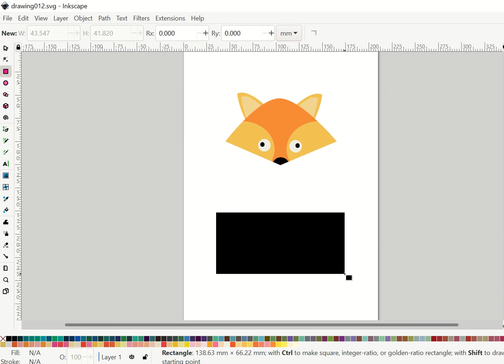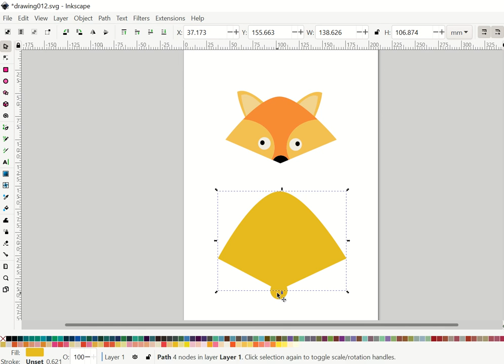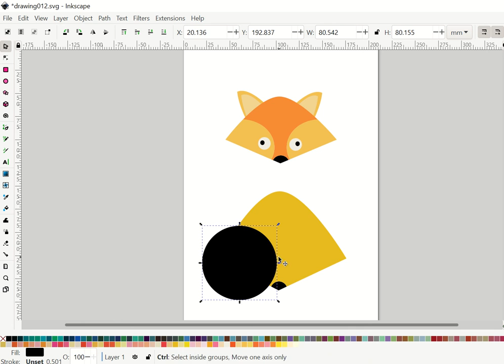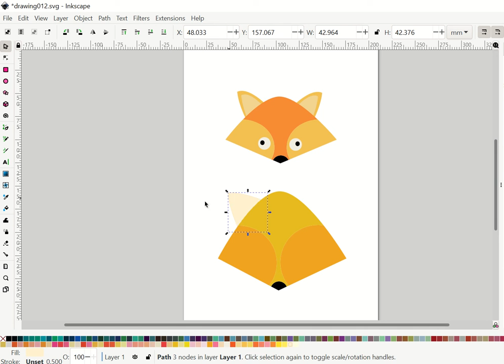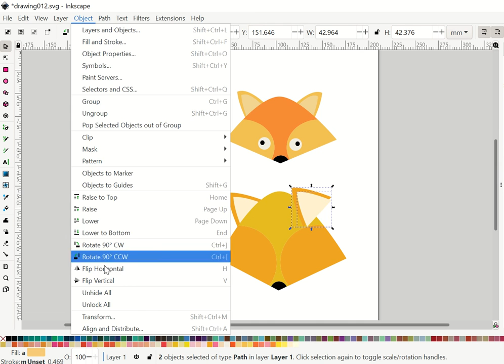วาดสุนัขจิ้งจอกด้วยรูปทรงพื้นฐานของ Inkscapeaa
วาดสุนัขจิ้งจอกด้วยรูปทรงพื้นฐานและคำสั่ง Shape Boolean ของ Inkscapeaa